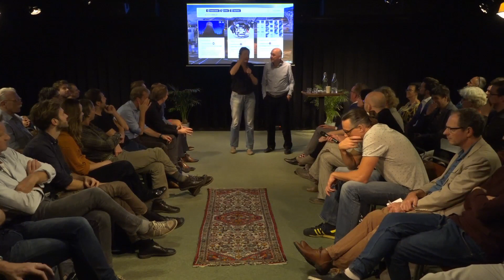Gebiedsontwikkeling #34 Bereikbaar Amsterdam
Hoe betalen we samen de bereikbaarheid in nieuw te bouwen gebieden in de Metropoolregio Amsterdam?

Om alle nieuwe Amsterdammers te huisvesten, moeten we niet alleen woning bouwen, maar ook nadenken over de bereikbaarheid. Door de uitzonderlijke omvang van de uitbreidingsplannen en de beperkte beschikbare middelen voor nieuwe infrastructuur vragen wij ons af wie al die plannen gaat betalen? Daarnaast hebben lightrail, bruggen en tunnels doorgaans een veel langere looptijd dan de ontwikkeling van een woonwijk en vaak is de pot met geld van het rijk al vergeven. Om de bereikbaarheidsopgave van onze snel groeiende metropool te lijf te gaan, is nadenken over gebiedsontwikkeling vanuit vervoer een vereiste. In gesprek met ontwikkelaars, wetenschappers, architecten, politiek en financieel economische experts over een bereikbaar Amsterdam.